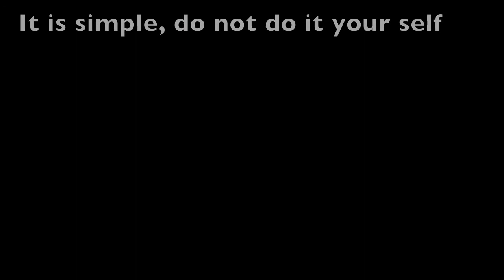Asbestos removal Melbourne.mov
Asbestos removal service
Do you have Asbestos in your Home or Work ?

"GEELONG ASBESTOS REMOVAL" "ASBESTOS REMOVAL MELBOURNE" "asbestos pickup" "asbestos roofing" "asbestos sheeting" asbestos melbmourne asbestos geelong; "asbestos removal Geelong" "asbestos sremoval melbourne" "geelong asbestos" australia